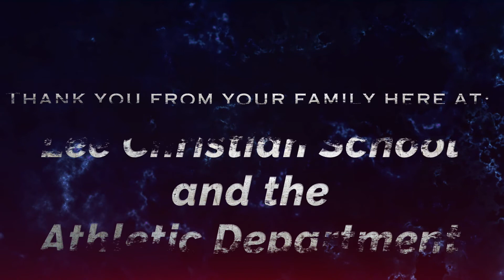Kenna Smith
Lee Christian School
2021 Season Highlights